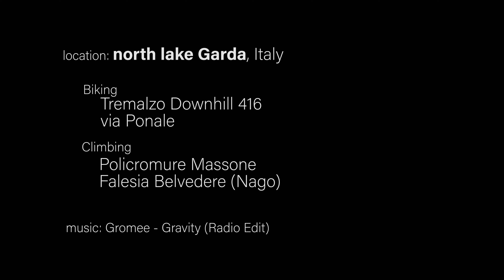Lago di Garda Biking + Climbing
MTB + Climbing holiday video shot at north lake garda / Italy.
Biking: Tremalzo Trail 416, via Ponale
Climbing: Policromure Massone, Falesia Belvedere

Shot with GoPro Hero4 Black in 4K/25 fps